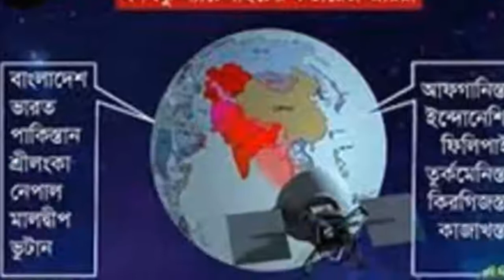বঙ্গবন্ধু স্যাটেলাইটের মাধ্যমে যে সুবিধা পাবে বাংলাদেশ। বিস্তারিত দেখুন-TheMat CamNews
মে মাসেই মহাকাশে যাচ্ছে দেশের প্রথম কৃত্রিম উপগ্রহ 'বঙ্গবন্ধু স্যাটেলাইট- ১'। এর মাধ্যমে বিশ্বের ৫৭তম স্যাটেলাইট সদস্য দেশের তালিকায় নাম লেখাতে যাচ্ছে বাংলাদেশ। বর্তমানে দেশের টেলিভিশন চ্যানেলগুলো সিঙ্গাপুরসহ বিশ্বের বিভিন্ন দেশ থেকে স্যাটেলাইট ভাড়া নিয়ে পরিচালিত হচ্ছে। এজন্য বছরে ব্যয় হচ্ছে প্রায় ১২৫ কোটি টাকা। বঙ্গবন্ধু স্যাটেলাইট চালু হলে এই ব্যয় কমবে। একই সাথে দেশের টাকা দেশেই থেকে যাবে। এছাড়া স্যাটেলাইটের তরঙ্গ ভাড়া দিয়ে বৈদেশিক মুদ্রা আয়েরও সম্ভাবনা রয়েছে। টেলিভিশন চ্যানেল ছাড়াও ইন্টারনেট সেবাদানকারী প্রতিষ্ঠান, ভি-স্যাট ও বেতারসহ ৪০ ধরনের সেবা পাওয়া যাবে এই স্যাটেলাইটের মাধ্যমে।